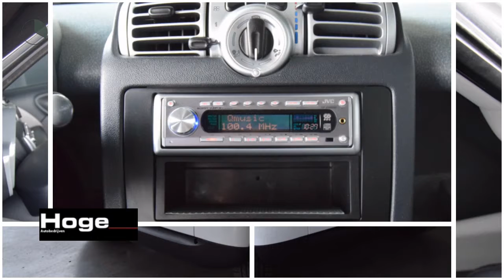Smart Fortwo coupé 1.0 MHD PURE AUTOMAAT Panoramadak Leer Inruil mogelijk